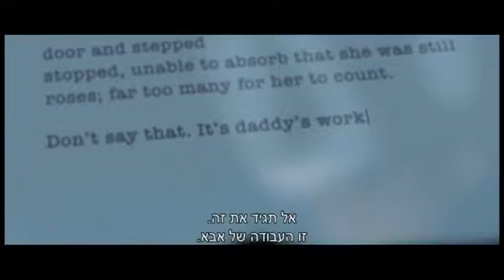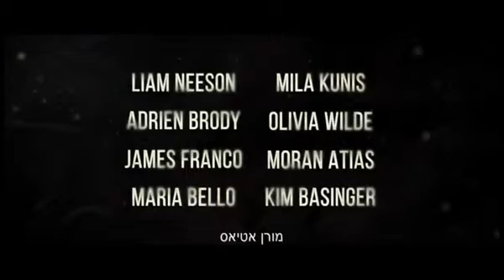גם מורן אטיאס לא תעזור לסרטו של פול האגיס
ליאם ניסן נחוש, אוליביה ויילד להוטה, מילה קוניס עגמומית, אדריאן ברודי נלהב, מורן אטיאס אנרגטית, אבל אף אחד מהם לא מצליח להציל את "גוף שלישי", סרטו החדש של פול האגיס. The following video is a part of Haaretz news coverage.